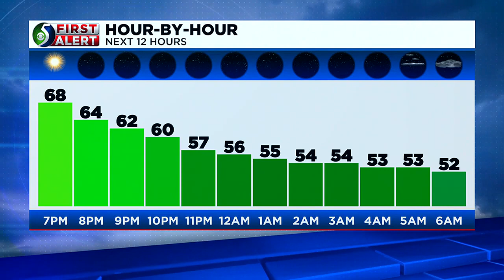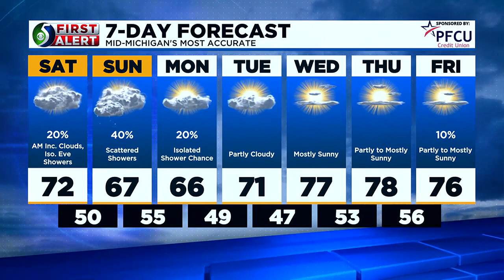First Alert Forecast: Friday evening, Sept. 15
Weather Forecaster Kyle Gillett has your First Alert forecast this Friday evening.